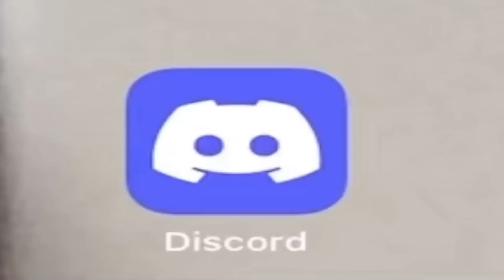TDS Badlands Update is INCREDIBLE (Roblox)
I'm coming after you